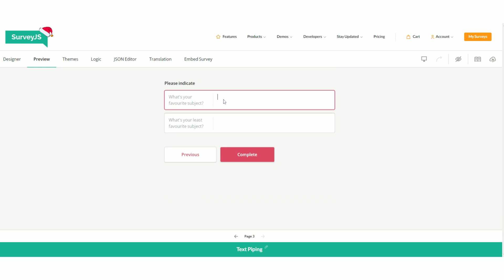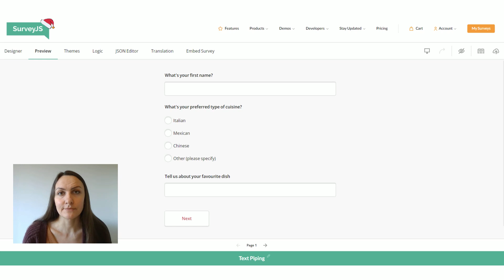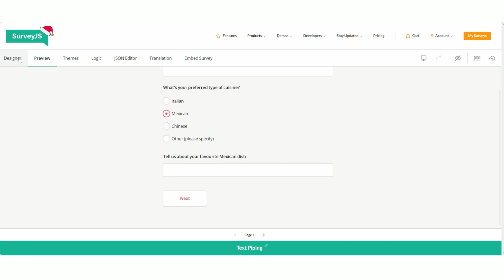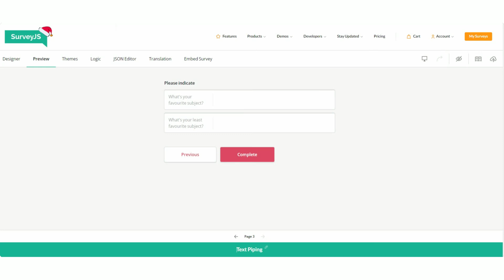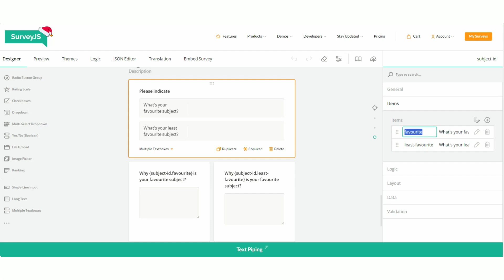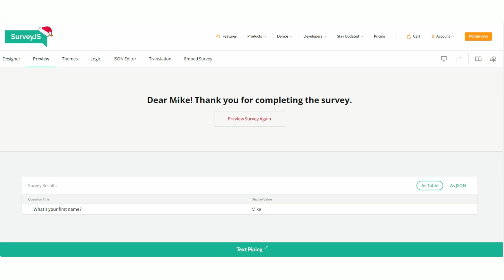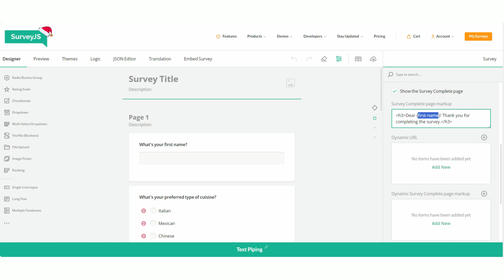Answer Piping | Pipe Survey Responses | Open-Source JS Form Builder for Enterprises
Text Piping is a dynamic feature that increases user engagement and personalization by including previously entered or selected text into subsequent questions, answer options, and even the confirmation message on the Thank You page. In this tutorial, we are going to explore various data sources that can be used for generating piped text and demonstrate how easy it is to set up text piping within your SurveyJS forms.

00:00 Introduction
00:25 What's Text Piping
00:53 Source Elements for Piped Text
01:23 Target Elements for Piped Text
01:45 Survey Element IDs
01:53 How to Pipe text from a Selected Question Value to a Title of a Follow-Up Question
02:25 How to Pipe Text from a Matrix Row to Item Titles of a Multiple Textboxes
03:35 How to Pipe the values a from Multiple Textboxes to a Long Text or Single-Input
05:05 How to Generate Piped Text on the Thank you page

Try out a Text Piping demo with free code examples for React, Vue, Angular, jQuery and Knockout

SurveyJS is a product suite of open-source JavaScript libraries that allow you to build a robust form management system, fully integrated into your IT infrastructure. You can create and easily modify multiple JSON-based forms in a no-code editor, render them in your application, collect responses from users, and maintain full control over the data flow. These libraries do not directly interact with server code or databases, and are compatible with the most popular JavaScript frameworks, such as React, Angular, Vue.js, jQuery, Knockout, and more. But that's not all – with SurveyJS, you can also simplify survey data analysis using interactive and customizable data dashboards or render your surveys and forms as editable PDF files in a browser.